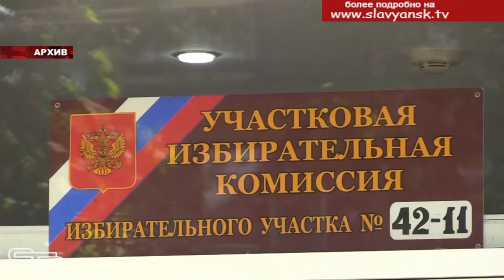До выборов месяц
До выборов губернатора Краснодарского края остался ровно месяц. Голосование состоится 13 сентября. Если в день выборов вы не сможете попасть на свой избирательный участок, можно проголосовать на любом удобном для вас участке. Что для этого надо сделать, смотрите в следующем материале выпуска